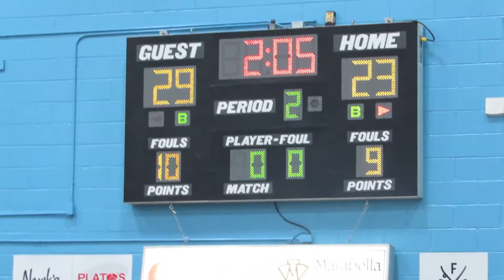2020 G Alden Cottle (Bertie HS) SHOOTER - 21 PTS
6'1" junior, #3.
through 14 games: 12.0 PPG, 7.8 RPG, 3.9 APG, 30 threes made.

as sophomore on varsity baseball team,
batted .474 with with 10 XBH in 25 games,
3.04 ERA with 69 strikeouts in 53 innings.